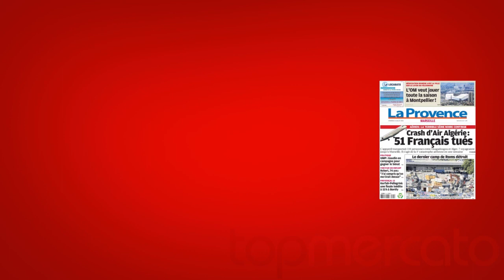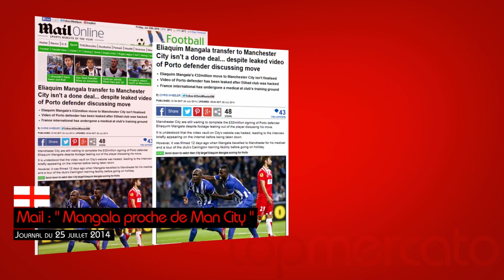Mercato : Le Barça veut Vermaelen, Cech sur le départ... La revue de presse des transferts !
Le Tour d'Europe de la presse du 25 juillet 2014 est notamment consacré au mercato du FC Barcelone qui aurait coché le nom de Thomas Vermaelen, le défenseur d'Arsenal. Retour également sur Chelsea où Petr Cech aurait demandé à être mis sur la liste des transferts.